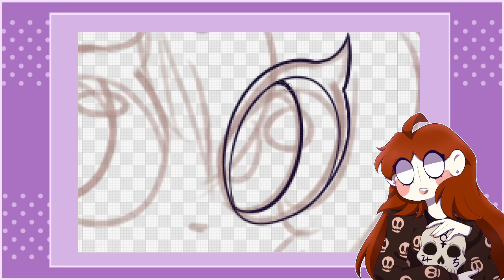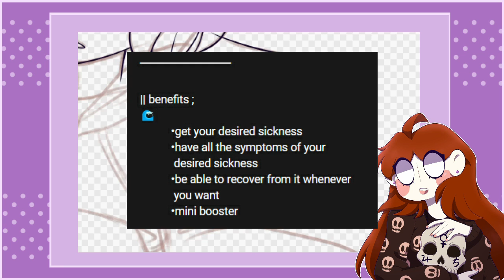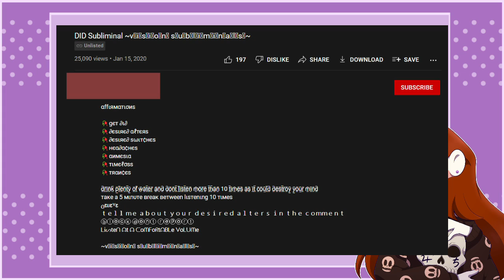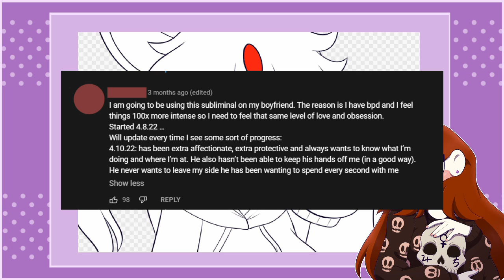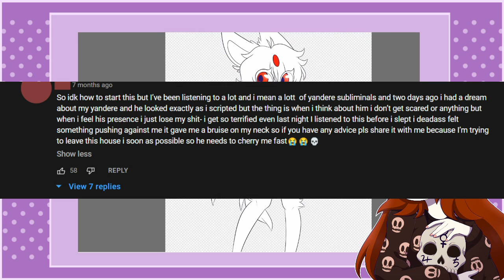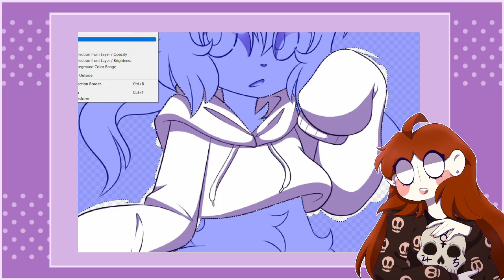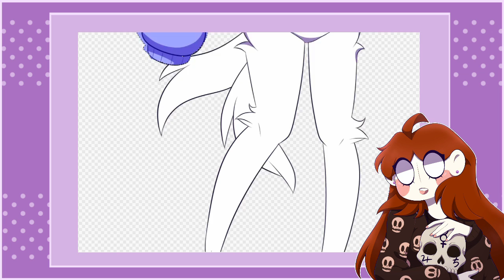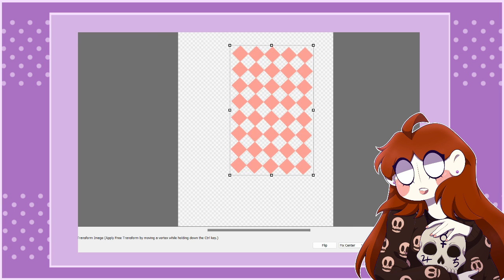The Depths of the Underground Subliminal Community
Hello, witches.
If you're reading this, then thank you so much for being here. I apologise for taking a little longer on this video then I expected to! I hope it still came out well enough and that you enjoy this little deep dive into underground subliminals and the harm they cause.
What I say in this video is strictly my opinion, and you are allowed to disagree with me. Do not attack or harass anyone in this video or anyone in the ug sub community in general. Most of the people there are ignorant kids that do not deserve to fear for their safety or be threatened with doxxing and harassment, regardless of whether or not what they are doing is harmful.
IMPORTANT NOTE: I have decided to disable comments on this video because seeing people in the comments promoting self-harm and encouraging others to get worse in their mental health is incredibly triggering to me, as someone who has struggled with similar things. I do not want others to see comments like that and be upset by them thank you.

♡PROGRAMS♡
To make my art, I use FireAlpaca. To record, I use Bandicam, and to edit, I use Lightworks Editor.

♡VIDEO(S) AND WEBSITES I MENTIONED♡